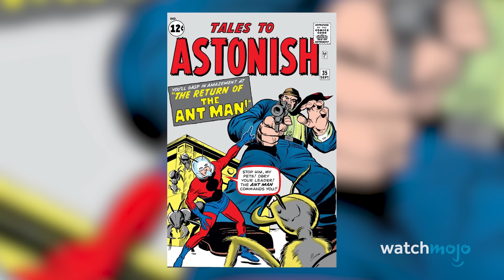Top 20 Best MCU Easter Eggs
Ready with the pause button? Welcome true believers to WatchMojo, and today we’re counting down our picks for the best little details and references in the MCU. In this video, we delve into MCU hits like "Ant-Man", “The Guardians of the Galaxy” and “Doctor Strange in the Multiverse of Madness”. What's your favorite MCU easter egg?